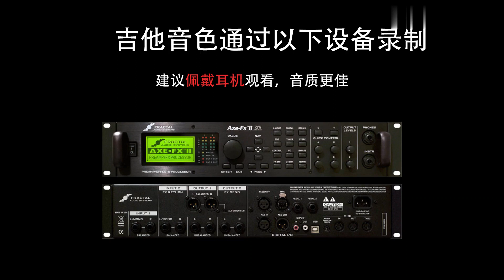Fender Master Built Jason Smith Joe Strummer Esquire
Fractal Audio Axe-FxII